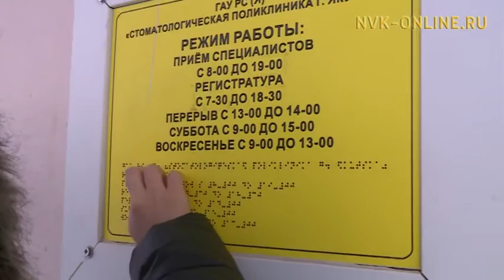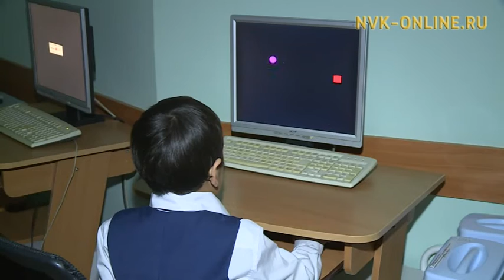Доруобуйа харыстабылын Министиэристибэтэ "Доступная среда" бырагырааманан туох саҥаны киллэрдэ?